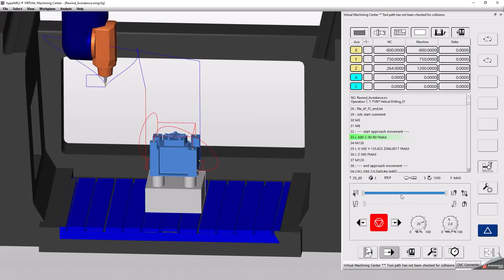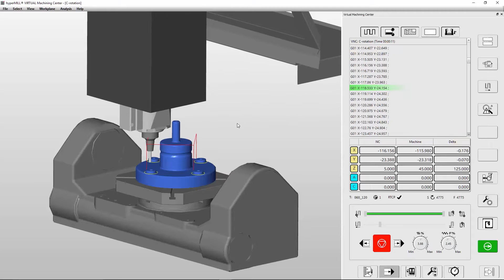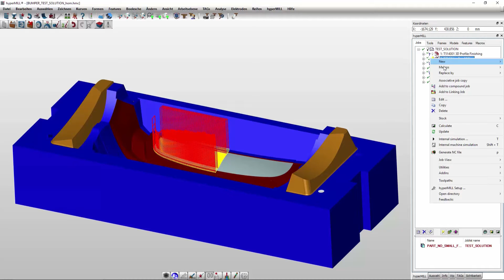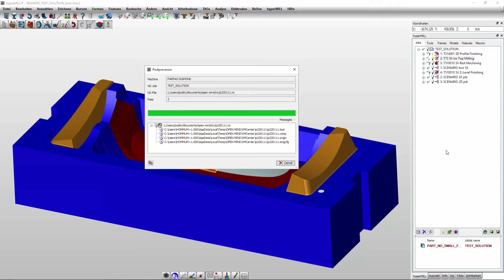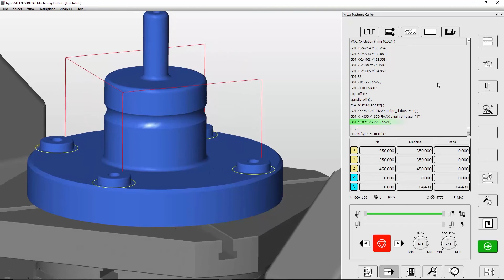Virtual machine - all new from OPEN MIND set to be shown at MACH 2020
OPEN MIND continue to develop new software solutions all geared to saving time when machining and programming. In this instance the virtual machine uses its model to create faster toolpaths and best machining strategies all developed to improve productivity.